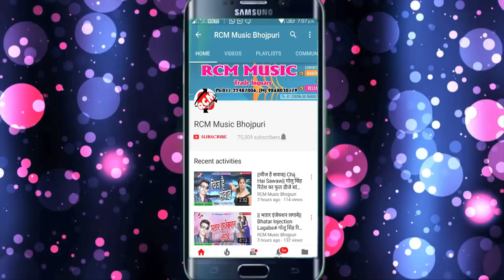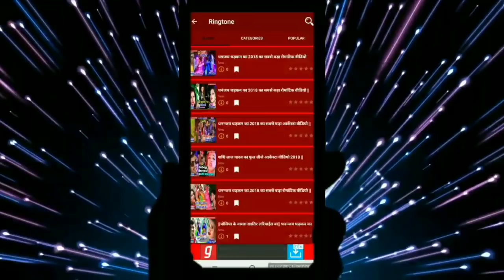मनु सिंह का 2019 का फुल डीजे आर्केस्टा सांग || देवरे से अब पलंग हिली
Title: DEWARE SE AB PALANG HILI
Singer: MANU SINGH
Lable: RCM Music
Lyrics:  BALINDRA SINGH VISHWASI
Video Director:
DOP: